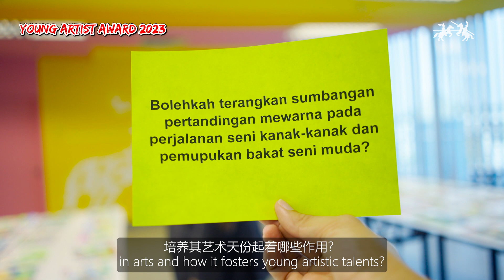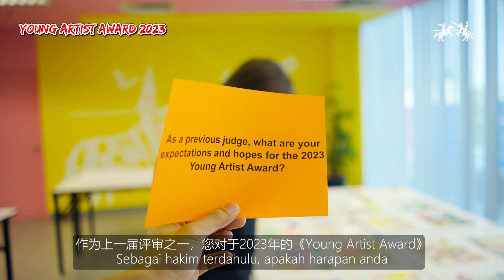Young Artist Award 2023 - Honorable Judges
Join us in celebrating the incredible minds behind the scenes - our esteemed panel of Honorable Judges for the Young Artist Award 2023!